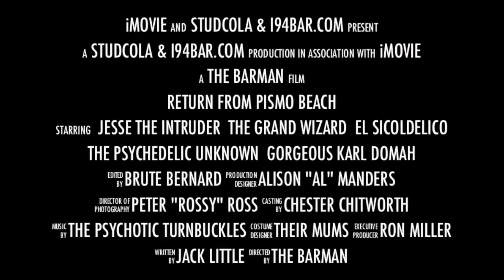Return From Pismo Beach (via the Bald Faced Stag) Director's Cut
The Sando sank but The Psychotic Turnbuckles can't.

Following the Pismo Beach Wrestling Association's discovery that Jesse The Intruder's personal manager, Chester Chitworth, is unaccredited, our heroes survive the cancellation of their Sando show and move their December 15 gig to the Bald Faced Stag at Leichhardt.

Tickets for this Mexican Death Match are at moshtix.com.au